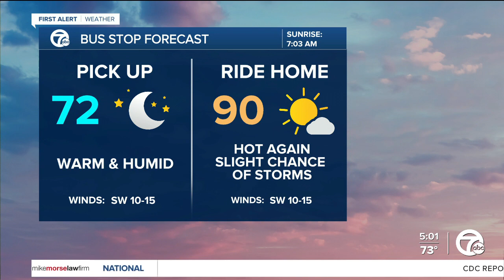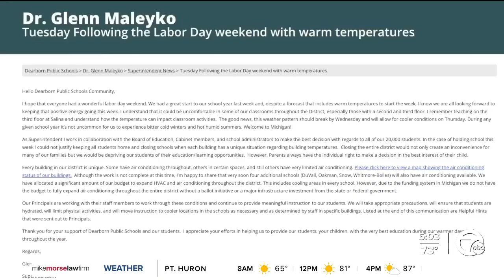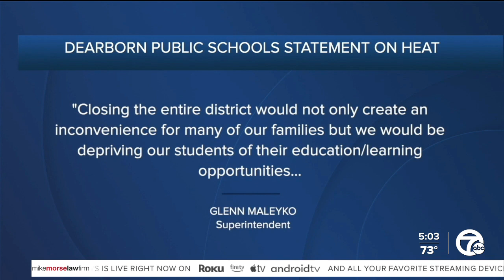Extreme heat forces closures, early dismissals a metro Detroit schools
High temperatures across metro Detroit are forcing some school districts to make major schedule changes this week.   In Pontiac, schools will have a half day; in Detroit, students will be dismissed three hours early; and in Southfield, all schools are closed for the day, including all school-related activities.  Classes were set to resume for the Southfield Public School District, but they will instead resume Wednesday due to the possibility of record-high temperatures today.